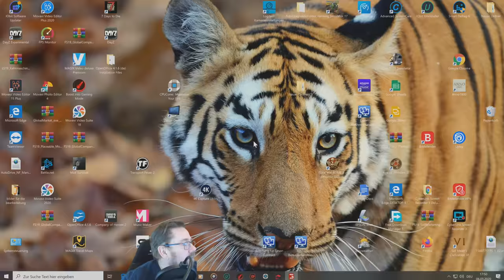LS19#NF Marsch#679 es werden die Nesten bäume gefällt brauche holz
ich plane schon mal den Nesten tag was ich alles verkaufen kann